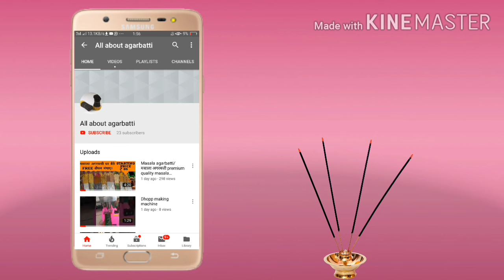अगरबत्ती बिजनस | 50%PROFIT | AGARBATTI MAKING BUSINESS | SMALL BUSINESS IDEAS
IN THIS VIDEO I TELL YOU ABOUT SOW TO START AGARABTTI BUSINESS IDEAS
घर से स्टार्ट करे अगरबत्ती बिजनेस मात्र 10,000 से स्टार्ट करे खुद का बिजनेस मुनाफा 50% से भी जायदा।